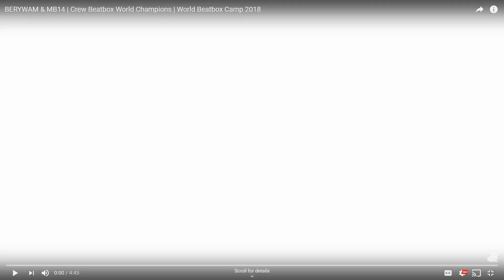Berywam and Mb14 Crew Beatbox World Champs REACTION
Such an Amazing Performance By These Guys Jaw Dropping!

1K Sub Prize-

1- 2x Limited Edition tshirt or hoodie
2- 2x Visa Giftcard